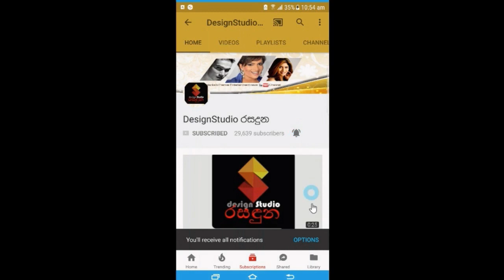මේරියන්ස් නායක නලින් පෙරේරා තමාගේ හලාවත නිවස නිරෝධායන මධ්‍යස්තානයකට ලබා දෙයි.Nalin Perera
"මෙන්න රට ගැන හිතන ඇත්තම කලා කාරයෝ..ඔයා ගැන ආඩම්බරයි නලින්"